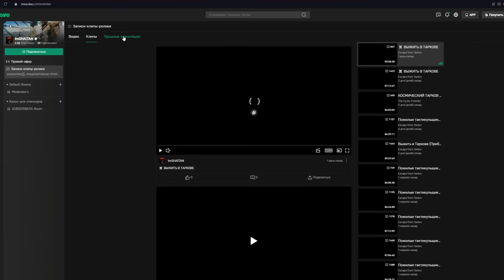СВД, КВЕСТ КАРАТЕЛЬ • Escape from Tarkov №248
👑 РЕКЛАМА
Чтобы порадовать себя и своих близких приятной подпиской, нужно:
- 11% годовых на ежедневный остаток по счету;